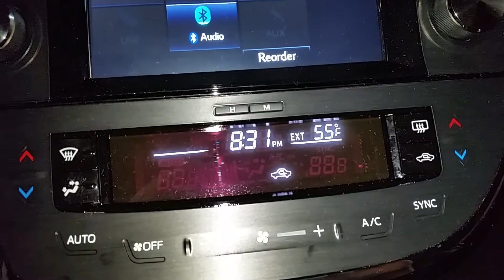2013 To 2018 Toyota Avalon How To Open Hood Check Oil Level Brake Fluid, Coolant Washer Fluid Clock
Check out all of the DIY repair and maintenance tutorials for the 4th generation 2013, 2014, 2015, 2016, 2017 & 2018 Toyota Avalon -

This quick DIY video shows owners of the 4th generation Toyota Avalon how to open the hood, access the engine bay, find the oil dipstick to check the oil level, check the brake fluid, check the coolant overflow tank (expansion bottle), fill the windshield washer fluid and also adjust the time on the clock (change hours and minutes - daylight savings time).